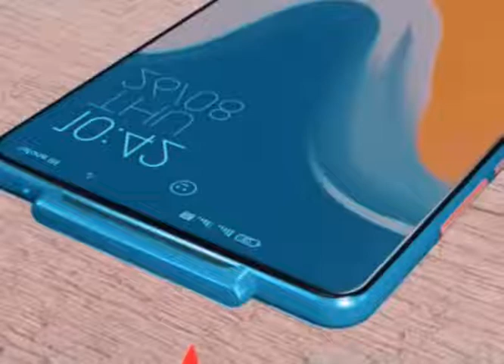Samsung future phone 📱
Samsung future phone 📱tech